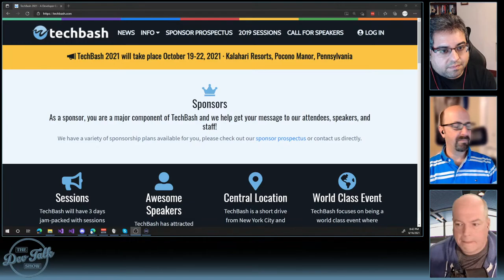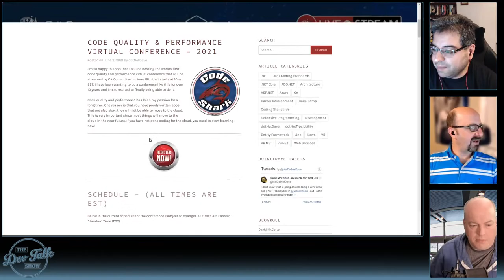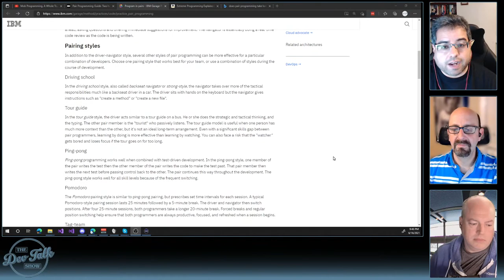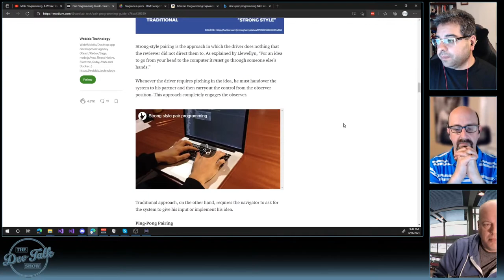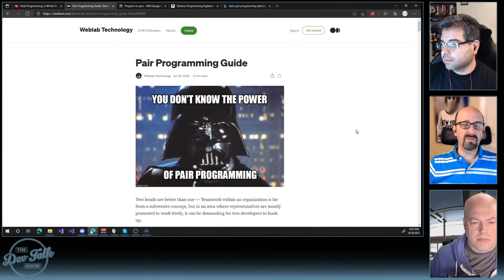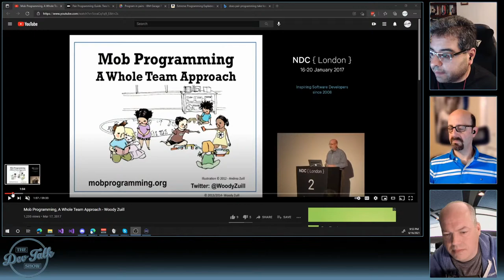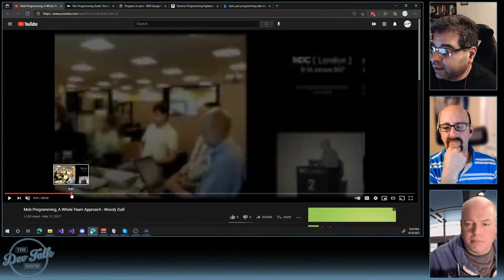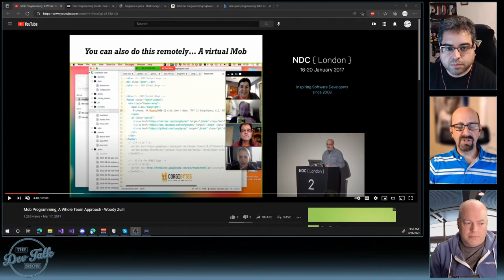Let's talk about Pair Programming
Pair Programming might seem odd at first. Why does it take more people around the same computer to code?  Of course, Pair Programming, or teaming up in various ways, is very popular and considered productive.  Are you able to use this at work?  Why or why not?  And what do YOU think?

In this discussion, we each bring our thoughts about Pair Programming including tips, things to avoid, how to get started, etc.

YouTube: Mob Programming - A Whole Team Approach by Woody Zuill